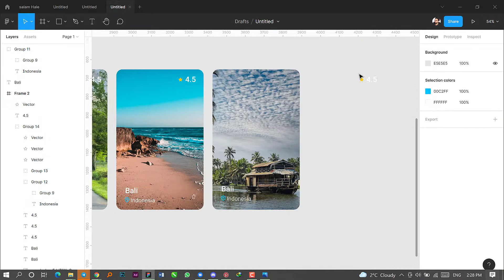Travel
طراحی اپلیکیشن سفر با فیگما